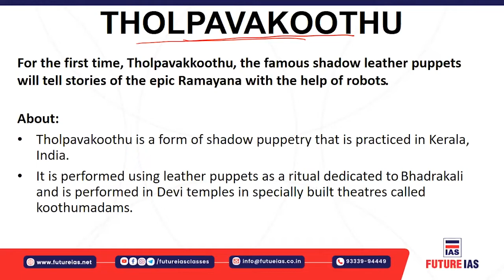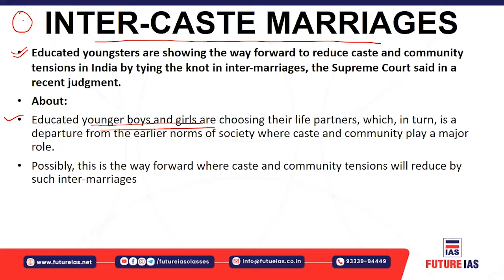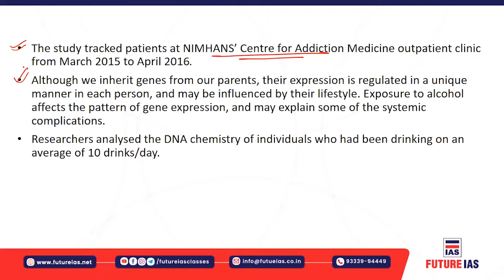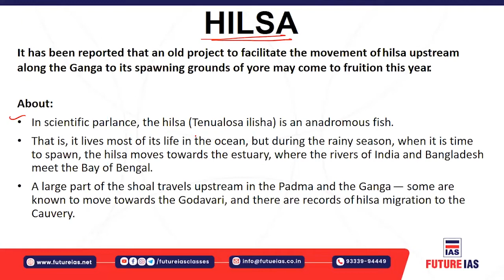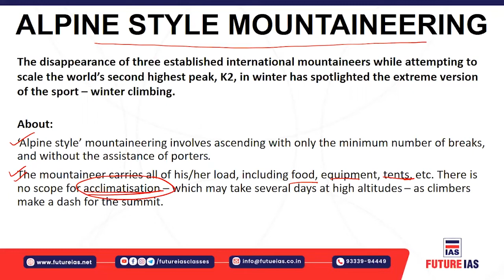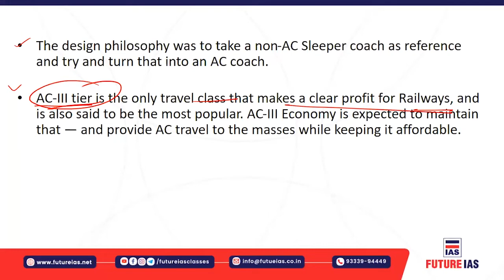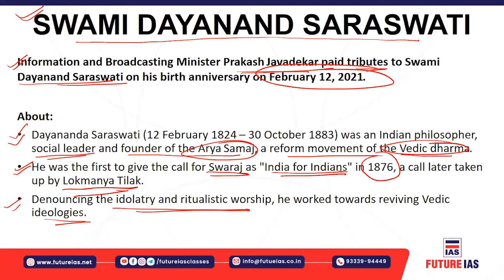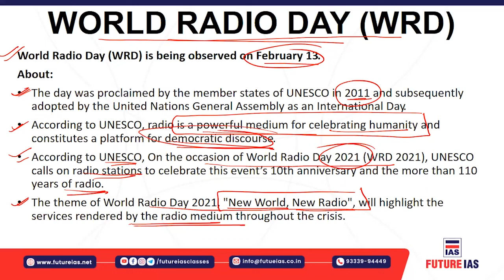Current Affairs | 13 February 2021 | Future IAS Classes | UPSC